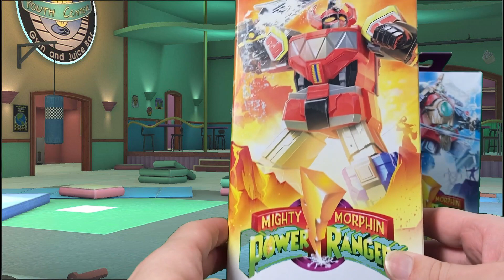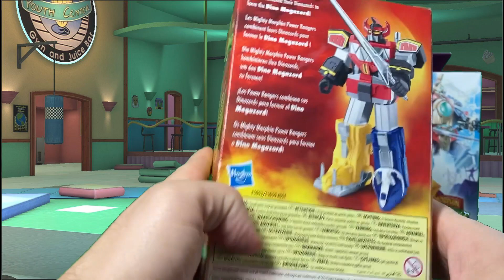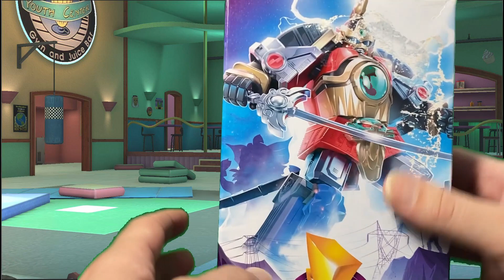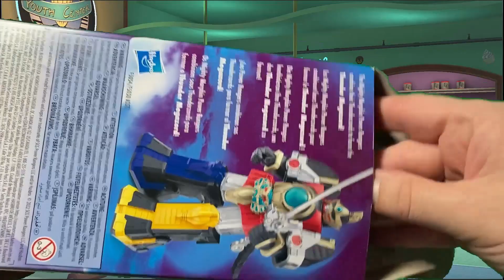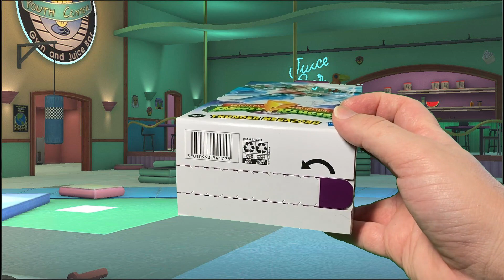¡Nostalgia pero no acaba de satisfacer! Review de Dino y Thunder Megazord de Hasbro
Revisión de las figuras de Dino Megazord y Thunder Megazord de Power Rangers Retro Toys

00:00 Introducción
01:19 Revisión caja
06:18 Pintura y esculpido
10:31 Rango de movimiento y articulaciones
14:38 Accesorios
16:17 Comparaciones
18:37 Conclusión
20:15 Despedida

Cómpralo aquí:

Cashback para vuestras compras en Aliexpress u otros sitios